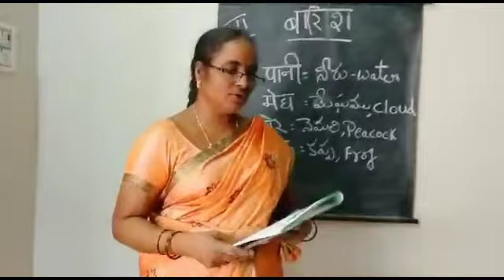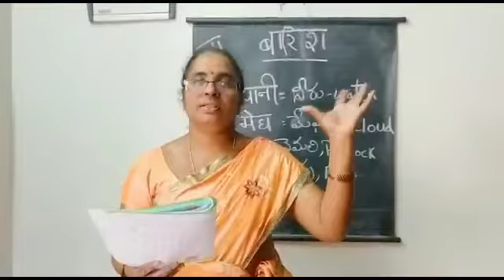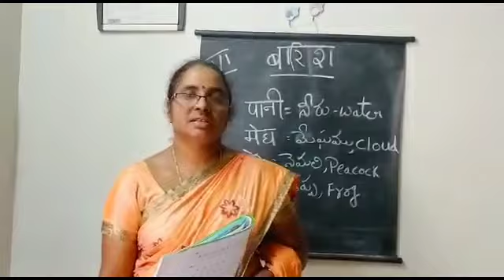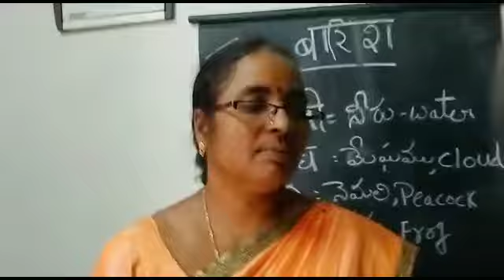"BARISH "// 6 th Class _ Hindi // By Mrs. Lakshmi